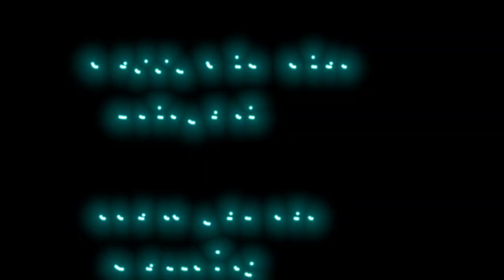Celebrating New Year with my Family/thank God, Happiness overload